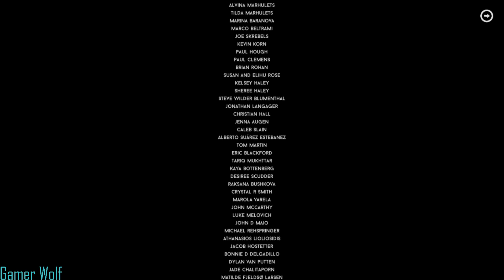DARQ Complete Edition: Chapter 6 and Chapter 7 Part 4 Final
Welcome back to the final video of DARQ Complete Edition.

We are in the hospital and have to complete those puzzles. Once they are complete then we enter into Chapter 7, were you have to run from all the enemies that you have seen throughout Chapter 1 to Chapter 6